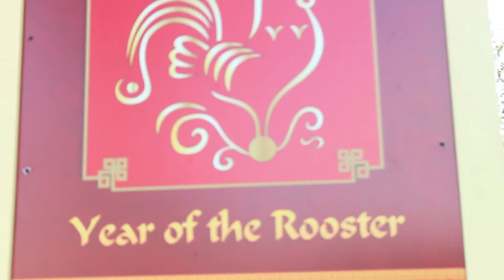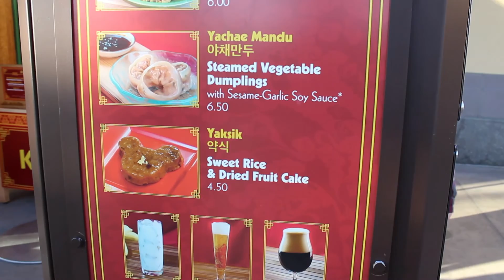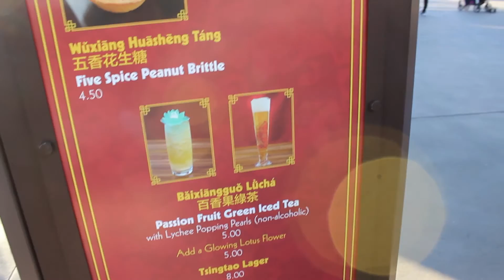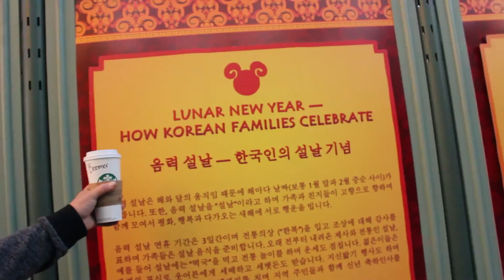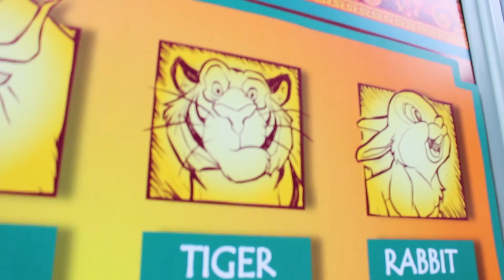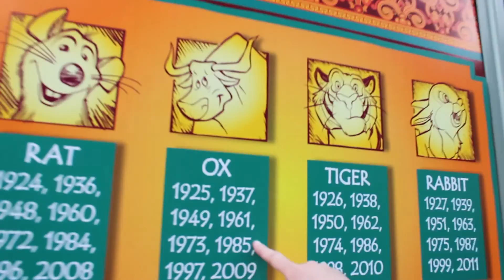Lunar New Year at DCA Disneyland Resort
Let's check out what's happening over in DCA for the Lunar New Year.